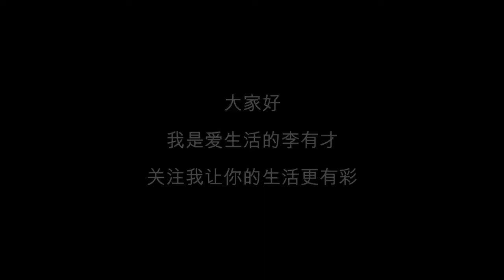小苏打的8种妙用，效果好到你想不到！真正的家务清洁神器！